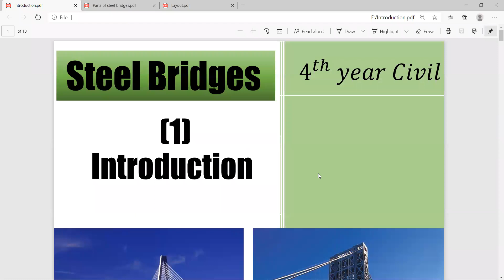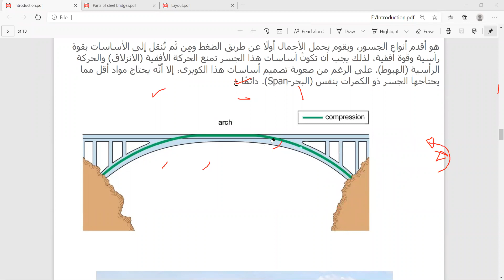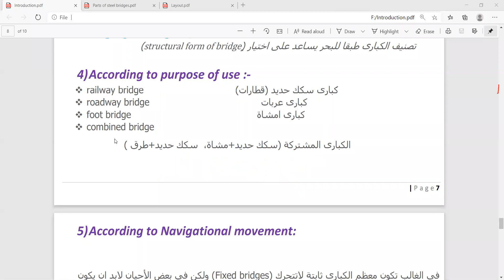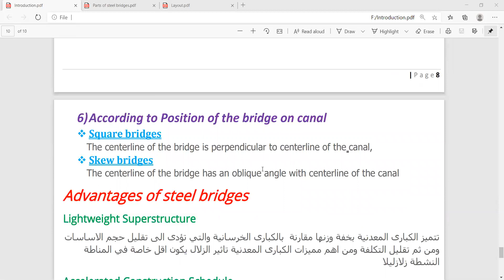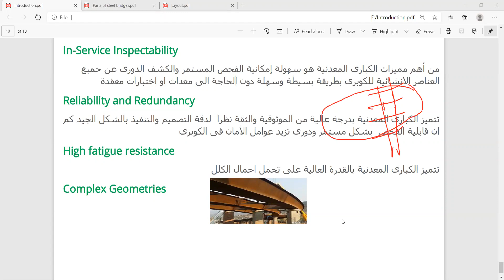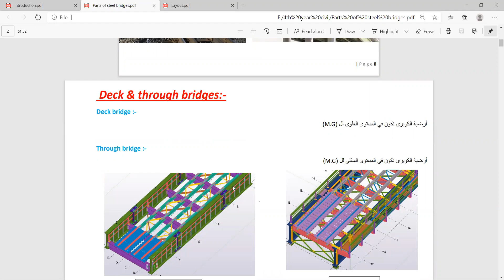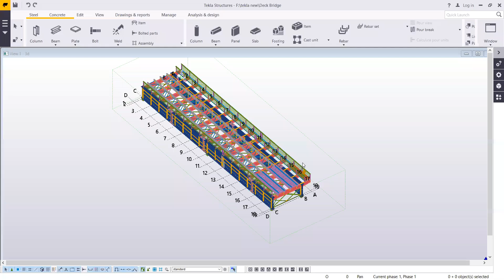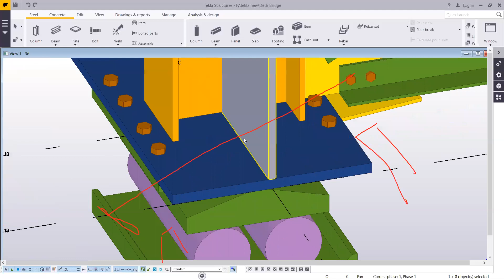Parts of steel bridges 1